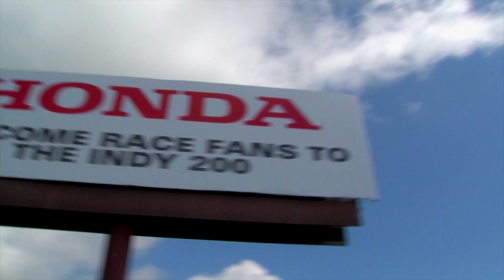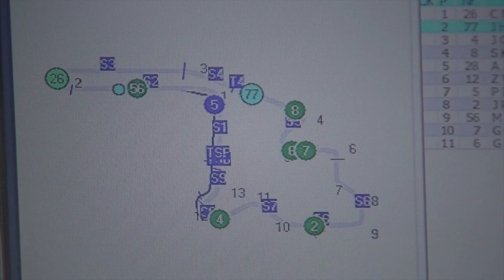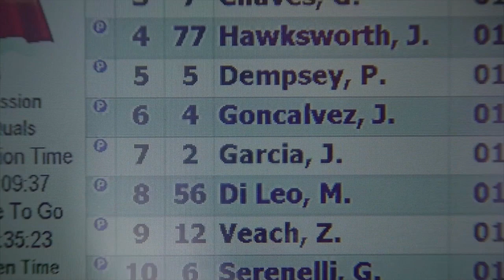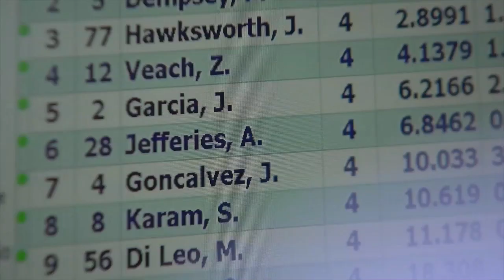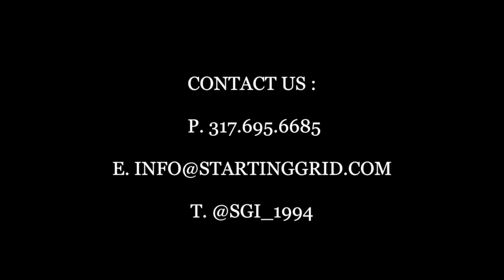Axcil Jefferies "Behind the Scenes" look at his American racing debut at the Honda Indy 200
A behind the scenes look at Zimbabwean race car driver Axcil Jefferies during his American racing debut at the Honda Indy 200 at Mid-Ohio August 4th, 2013.